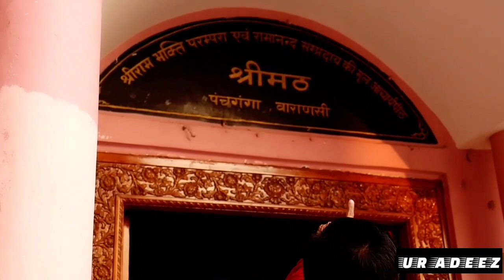Banaras Ghumte Hain | UR Adeez